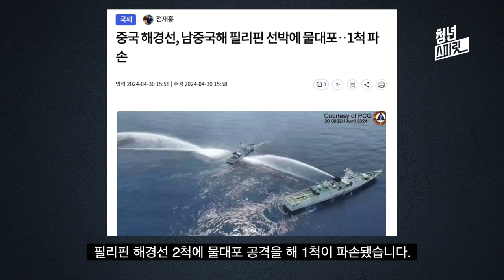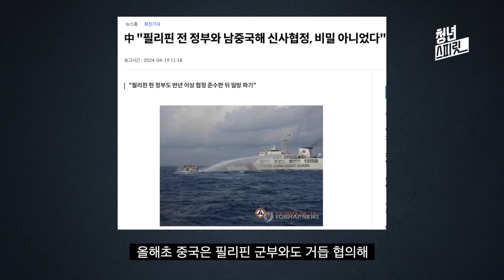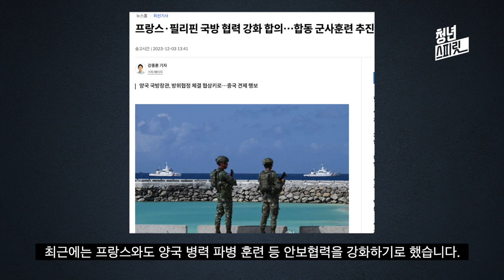작심하고 중국에 맞서는 필리핀! 확실한 반중노선!